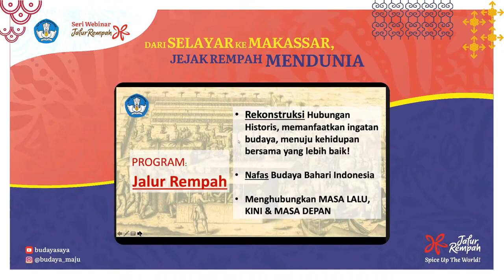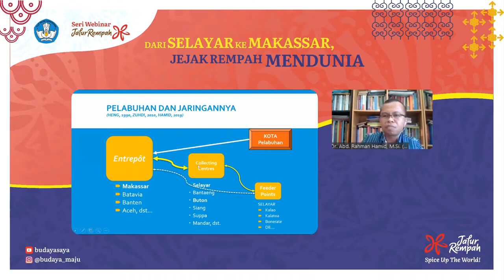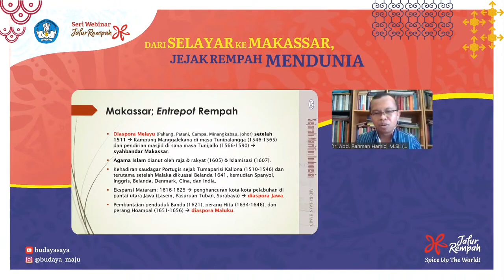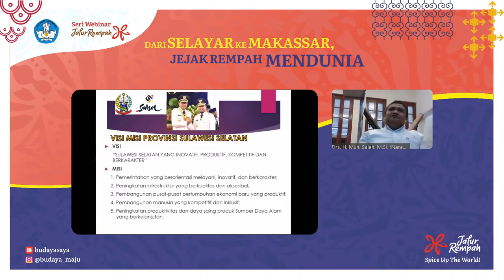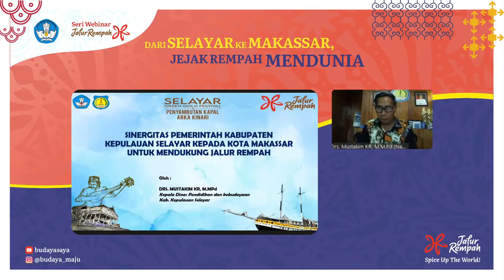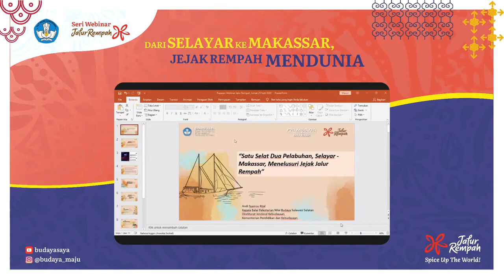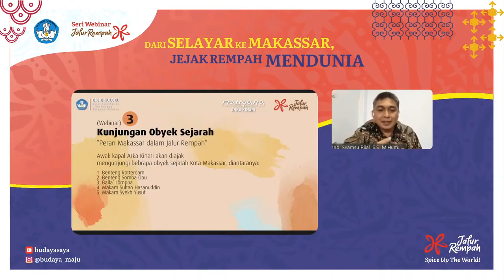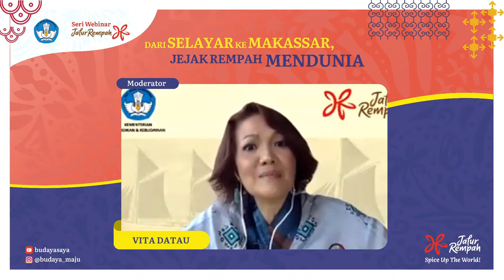Dari Selayar ke Makassar, Jejak Rempah Mendunia || Seri Webinar Jalur Rempah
Direktorat Jenderal Kebudayaan bekerjasama dengan Arka Kinari telah memulai petualangan Jejak Jalur Rempah. Saat ini, kapal layar Arka Kinari melakukan pelayaran menelusuri wilayah jalur rempah di Indonesia, meninggalkan Pulau Banda, Kabupaten Maluku Tengah, provinsi Maluku untuk melanjutkan pelayarannya menuju Pulau Selayar hingga Makassar.

Napak tilas jejak Jalur Rempah yang saat ini sedang dilakukan menjadi bukti bahwa rempah menghubungkan orang-orang dari berbagai belahan dunia. Kebijakan pintu yang terbuka disertai dengan kesediaan adopsi ide-ide segar yang bermanfaat membuat Makassar tumbuh menjadi kota maritim, yang mempertemukan beragam budaya dunia.

Program Jalur rempah yang digaungkan Ditjen Kebudayaan Kemendikbud dalam beberapa tahun terakhir diharapkan dapat menjadi landasan bagi UNESCO untuk menetapkan Jalur Rempah sebagai world heritage atau warisan dunia. Di mana keberadaan Jalur Rempah Indonesia bukan sekedar cerita masa lalu tetapi juga menjadi cikal bakal perkembangan dunia saat ini.

Yuk simak perkembangan program Jalur Rempah saat ini melalui rangkaian webinar "Dari Selayar ke Makassar, Jejak Rempah Mendunia"